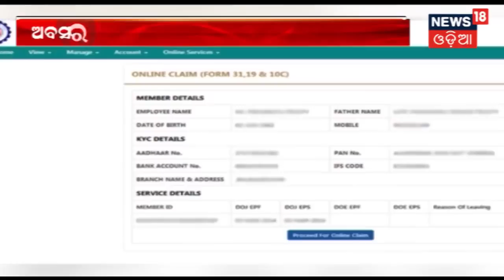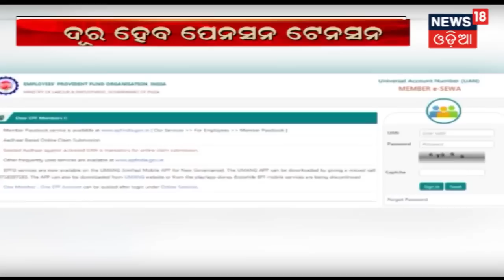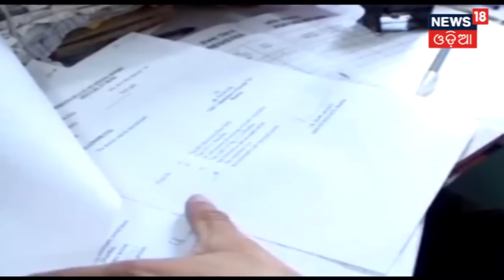ଦେଶ ବିଦେଶର ସବୁଠୁ ବଡ ଖବର | 3 April, 2019 | BHARAT 360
ଦେଶ ବିଦେଶର ସବୁଠୁ ବଡ ଖବର